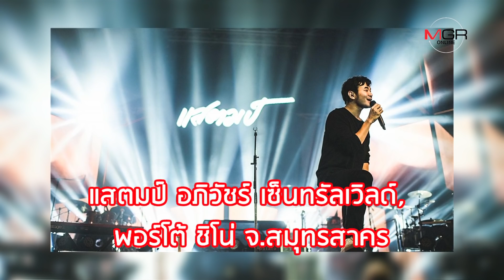ช่วงเวลาทำเงิน! Countdown 2018 ‘วงมายด์’ คว้า 3 คอนเสิร์ต